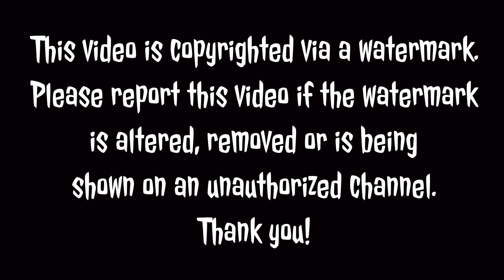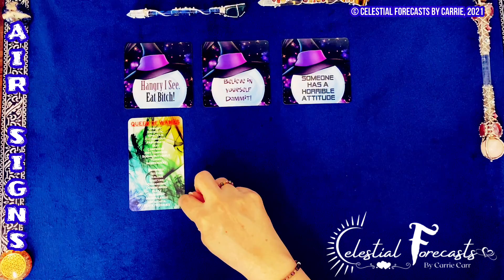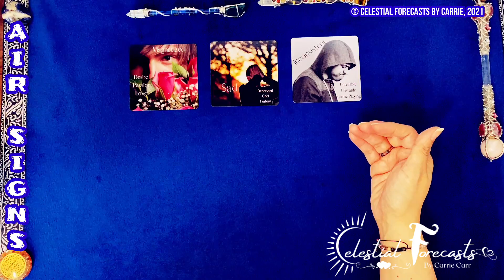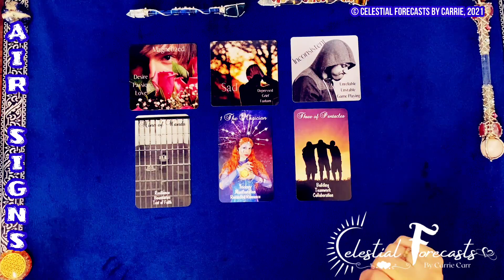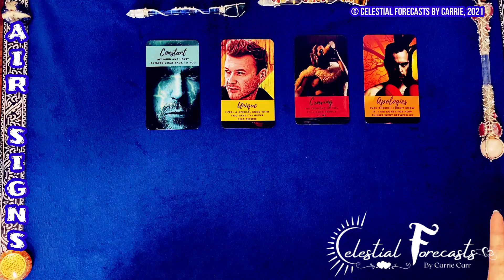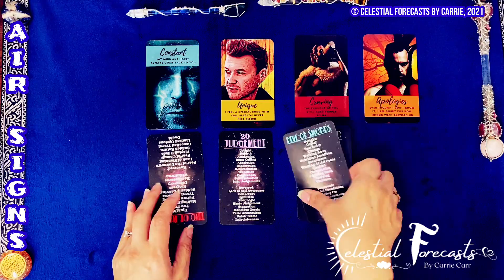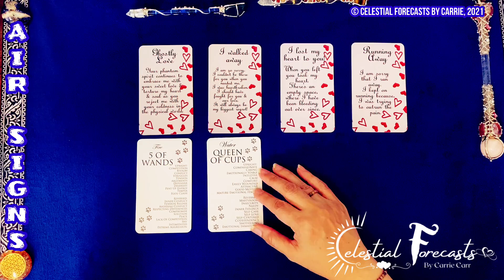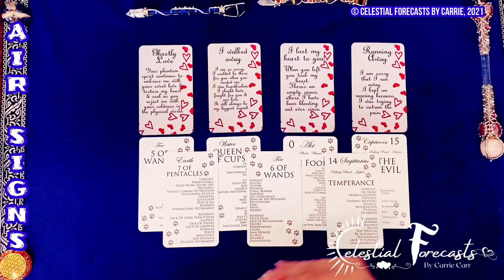AIR SIGNS♊♎♒MAGNETIZED DESIRE & PASSION💋IS THE DM READY TO REKINDLE THE ROMANCE?💕TEAMWORK IS CRUCIAL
All card decks created by Mystic Moon Oracles:

Lovers Oracle Deck (Heart-Shaped)

Guardian Angel Cards (Heart-Shaped)